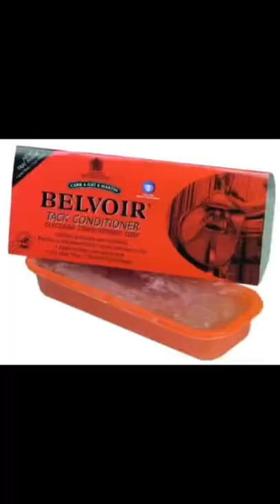Photos Equestrians Can Smell 👃 - Mother Of Unicorns UK